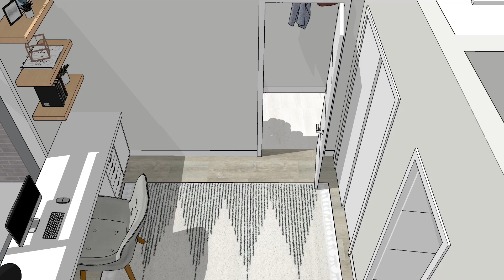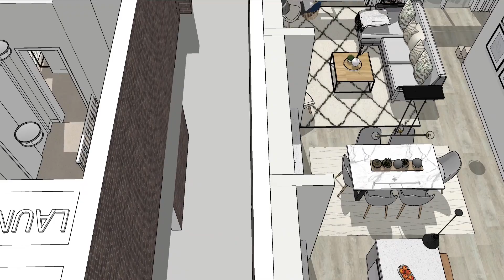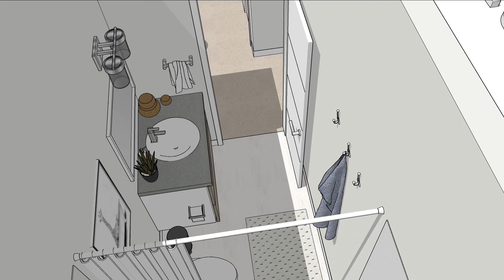The Trailside Towns - The Sandalwood Interior Unit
Enjoy countryside living in The Sandalwood, a 1,836 sq. ft. three-storey rear-garage Trailside Townhome. Pull up to your double-car garage located in the back of the home and step inside an open foyer with a ground-floor bedroom and three-piece bathroom. This is the perfect space for a home office or house guest! Upstairs on the second floor, you will be welcomed to an open concept kitchen and living space area with balcony access in the front and back of the home for countryside views. The third floor welcomes you to 3 bedrooms and 2 bathrooms, plus an upstairs laundry room for your convenience. The principal bedroom features a walk-in closet and an ensuite three-piece bathroom for comfortable living.

The Sandalwood is the interior unit, currently available in The Trailside Towns release.

ABOUT ACTIVA:

As a leading land developer and home builder in the Waterloo Region, Activa is committed to creating spaces where families and individuals can thrive. Our communities and homes are designed around how you and your family really live, incorporating both beauty and functionality. Find the peace of mind you deserve knowing your new home is constructed to the highest standards of quality, with innovative designs that will never go out of style!